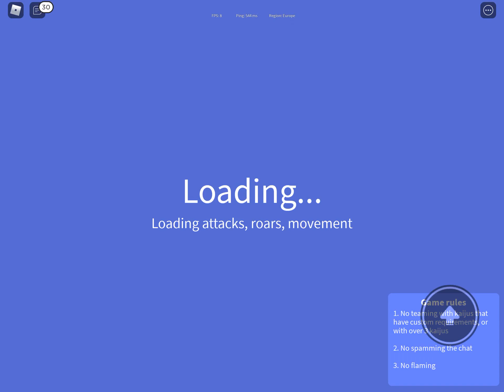Godzilla (2021) vs Kong (2021) and Godzilla (2019) Kaiju Universe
new kaiju kong 2021